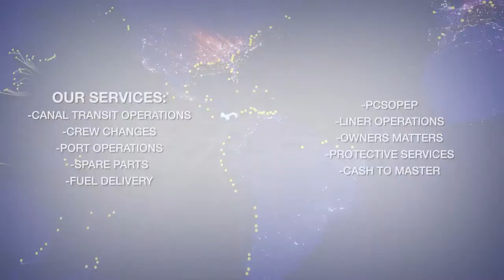BOYD STEAMSHIP CORPORATION, AGENTS AT THE PANAMA CANAL SINCE 1909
BOYD Steamship Corporation is the oldest and largest ships’ agency at the Panama Canal. Founded by William Y. Boyd, who was later joined by his brother, Robert J. Boyd, and General George W. Goethals, the famed builder of the Panama Canal. Goethals was an active partner in the company until his retirement in 1926. In 1919, in the city of Colon, the Boyds opened the first bonded warehouse, precursor of the now flourishing and internationally famous Colon Free Zone.

During this period, the Boyd Corporation operated a fleet of ships transporting cargoes throughout the Caribbean and down the coast of South America.

During the Second World War, they operated some 40 oil tankers out of the Port of Balboa. Throughout the period, the Boyd organization continued their business as agents for vessels transiting the Panama Canal.

Long considered the premier ships’ agency at the Panama Canal, BOYD Steamship Corporation provides their clients with the most up-to-date information about Canal conditions, expedites ships transits by virtue of having an experienced staff on duty 24 hours per day, renders final invoices within 15 days of a vessel’s sailing plus many other services that a ship owner or operator may require.